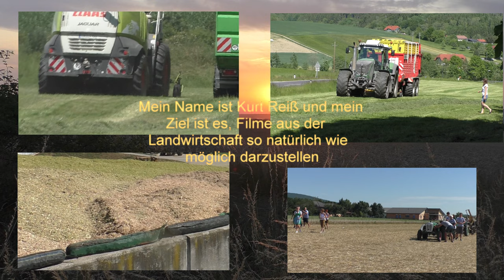in freier wildbahn gesichtet grimme varitron 470 terra trac beim ernten von stärke kartoffeln movie